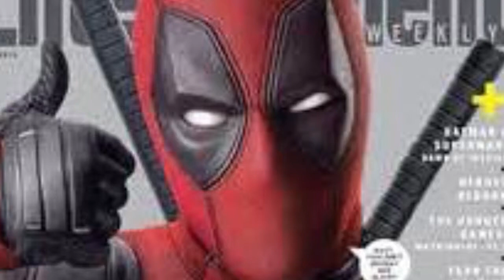The Ballistc Report: Episode 8: Thank You Jon Stewart